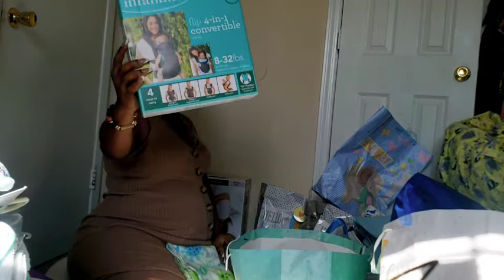Unwrapping our Babyshower Gifts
Beautiful Gifts from a very awesome people ❤ We love all the gifts